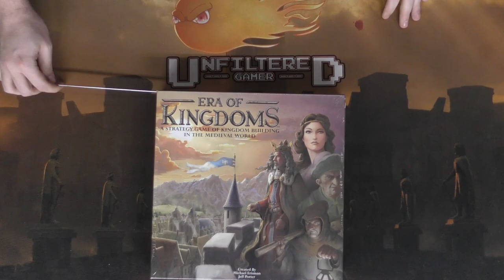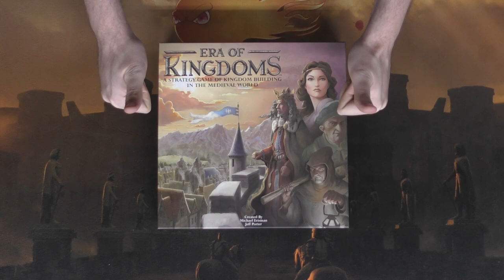Era of Kingdoms - Board Game Unboxing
Era of Kingdoms Unboxing by Unfiltered Gamer